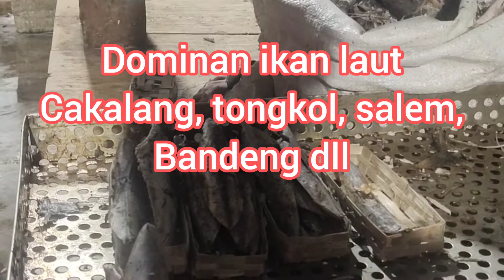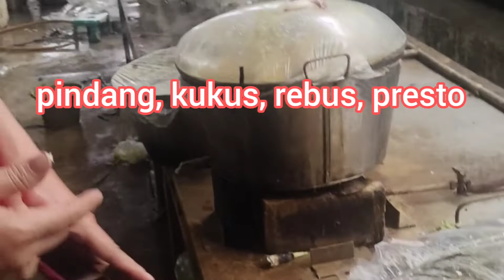Omsetnya ratusan ton ikan/hari, di pindang